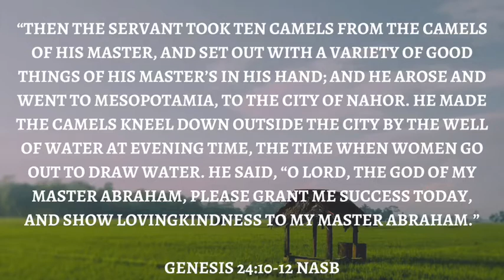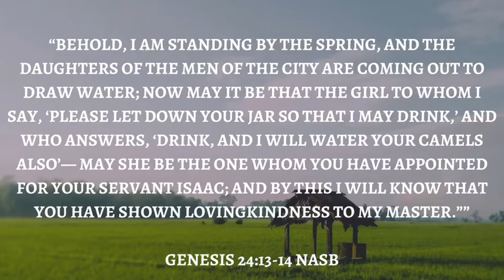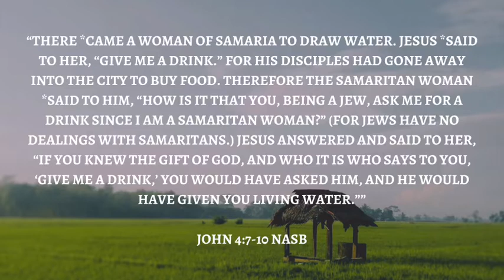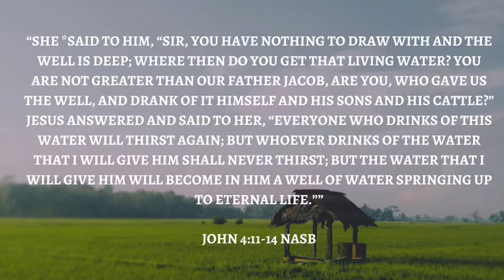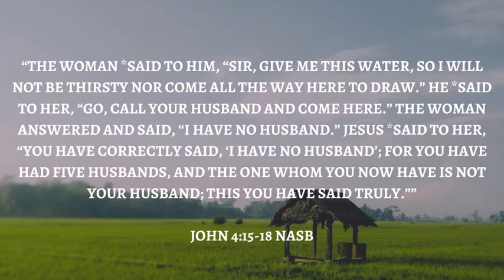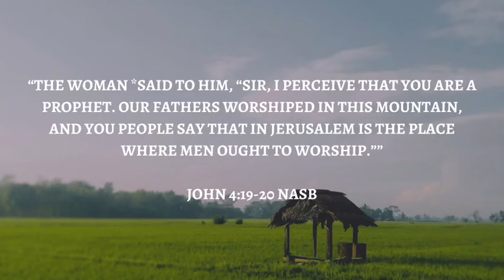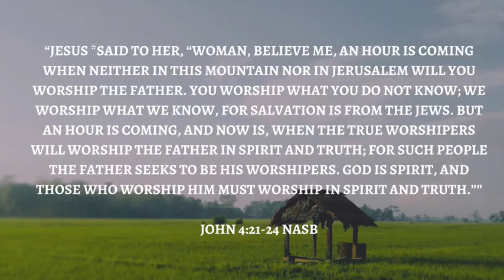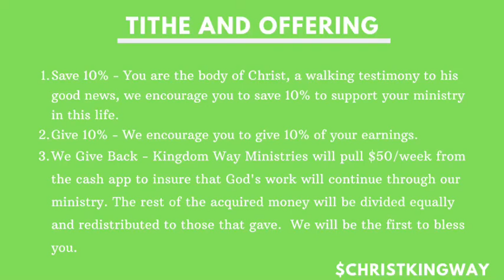Trusting God: Meeting the Lord (Lesson 22)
Family! In our trusting God class, we are with a servant of Abraham that goes to a well to find Isaac’s wife. Jesus too met a woman at a well and He fully displayed for us what it’s really like meeting the Lord. Let’s get into it!

Spiritual Appraisal: 5/50

Want to fellowship with us? Join the 'MFH COMMUNITY' on WhatsApp.